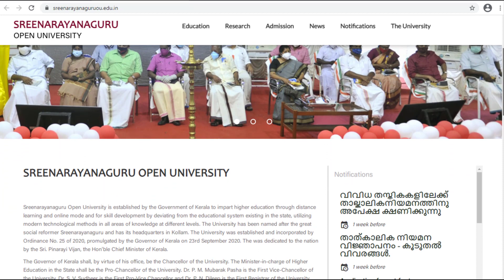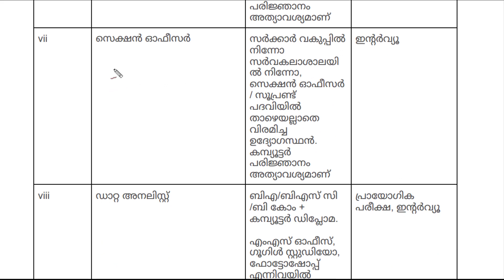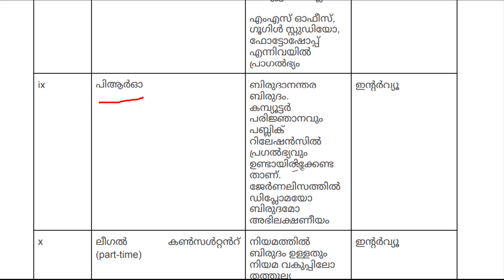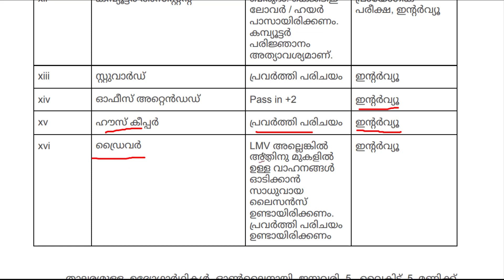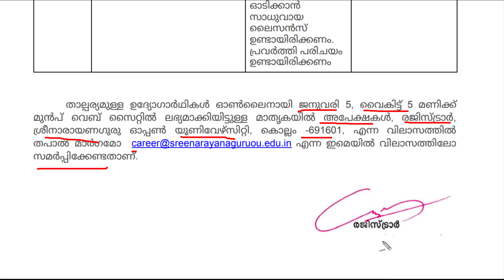ശ്രീ നാരായണ ഗുരു ഓപ്പൺ സർവകലാശാലയിൽ | ഡ്രൈവർ | പ്യൂൺ | അസിസ്റ്റന്റ് തുടങ്ങി നിരവധി ജോലി ഒഴിവുകൾ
Sreenarayanaguru Open University Recruitment 2021:

Sreenarayanaguru Open University is looking for candidates to fill various vacancies. The aspirants looking for contract government jobs can utilize this opportunity. Selection is based on interview. Interested and eligible candidates can submit application on or before 5th January 2021 for Sreenarayanaguru Open University Job Vacancy. The details are below;

Job Type  : Kerala Government Jobs
Recruitment Type  : Direct Recruitment
Post Name : Various Posts
Job Location : Kollam
Salary : As per Rules
Apply Mode : Offline
Application Start : 22nd December 2020
Last date for submission of application  : 5th January 2021
Educational Qualification Required for Sreenarayanaguru Open University Job Notification
Before applying for Sreenarayanaguru Open University Vacancy candidates must ensure that they posses notified educational qualifications. The notified qualified and experience candidates can only apply for the Sreenarayanaguru Open University Careers. The details are below;

Name of Post  Educational Qualifications
Driver Driving License + Experience
House Keeper Experience in Housekeeping
Office Attendant Pass in Plus Two
Steward Experience
Computer Assistant Degree and Computer Knowledge
Assistant Degree and Computer Knowledge
Legal Consultant Degree in Law and Experience
PRO PG + Computer Knowledge
Data Analyst BA/BSc/ B.Com + Computer Knowledge

Plus Point Academy You tube channel is providing free online PSC coaching classes and all type of job notifications.